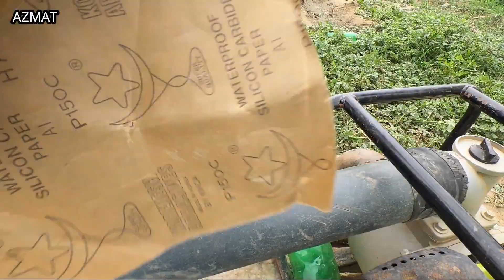Genretor Peter Engine Kharab Ho Gya🤔🤔 | Mubarik Ali | AZMAT